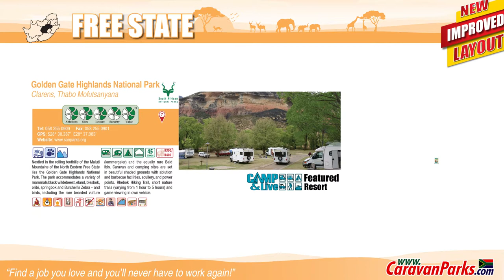Golden Gate Highlands National Park - Featured Resort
Clarens, Thabo Mofutsanyana

Nestled in the rolling foothills of the Maluti Mountains of the North Eastern Free State lies the Golden Gate Highlands National Park. The park accommodates a variety of mammals black wildebeest, eland, blesbok, oribi, springbok and Burchell’s Zebra - and birds, including the rare bearded vulture (lammergeier) and the equally rare Bald Ibis. Caravan and camping sites are set in beautiful shaded grounds with ablution and barbecue facilities, scullery, and power points. Rhebok Hiking Trail, short nature trails (varying from 1 hour to 5 hours) and game viewing in own vehicle.

Music proudly performed by Savage Lucy
Song: Strawberry Milkshake (0:27 - 1:21)